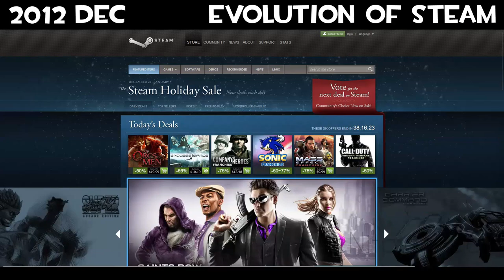Evolution Of Steam Timelapse (2008-2024)